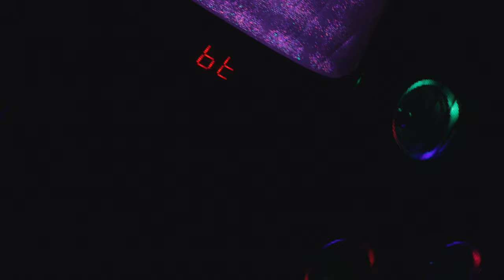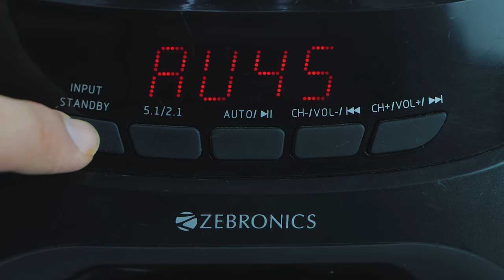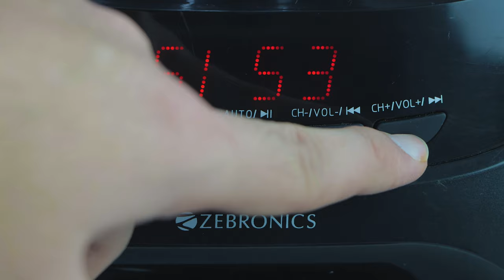THE PERFRCT HOME THEATRE 🔗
- Doston Is Video Me Maine Zebronics Sultan 5.1 Home Theater
Ka Review Kia Ha Or Sach Me 5 6 Hazar K Budget Me The Best Home Theatre Yeah Ha, Or Isko Use Karte Hue Mhuje 4 Saal Ho Gaye Ha And Its As Good As New...

Aapko Kasa Laga Sultan 5.1 Comment Kar K Jarrur Batna